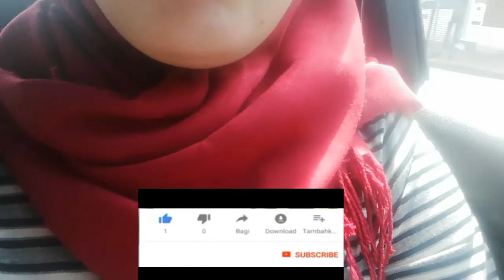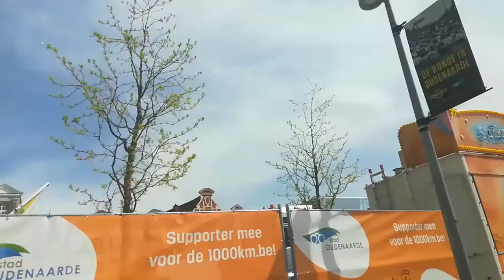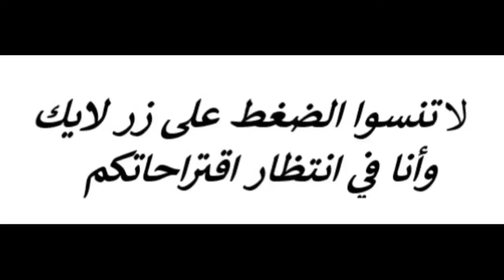أجيو معي باش تشوفو مدينة أودينارد AUDENARDE سياحية لكل ما يهمه الأمر